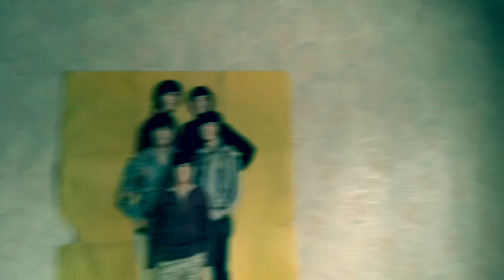30 East Drive - Pontefract - Vlog #1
A brand new series of Vlogs with The Paranormal Guys - our first episode brings us to the infamous 30 East Drive in Pontefract, West Yorkshire.